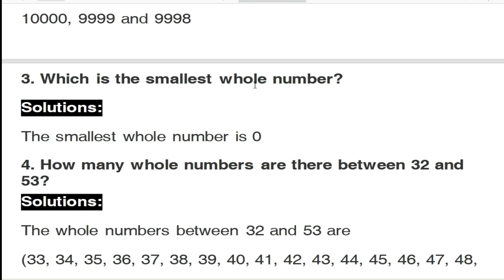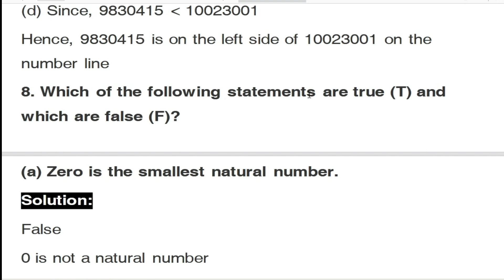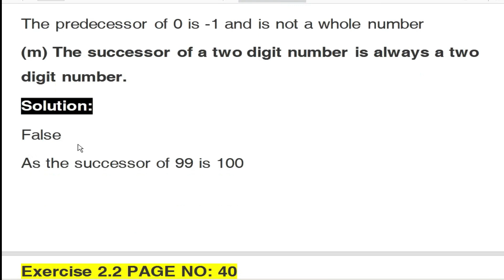Class 6, Maths, NCERT, Chapter 2, Whole Numbers, Ex 2.1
Knowing our Numbers - Chapter 2 , exercise 2.1, Class 6th mathematics, NCERT solutions for Class 6th Maths. Find Textbook solutions